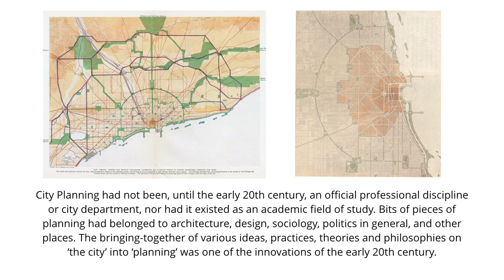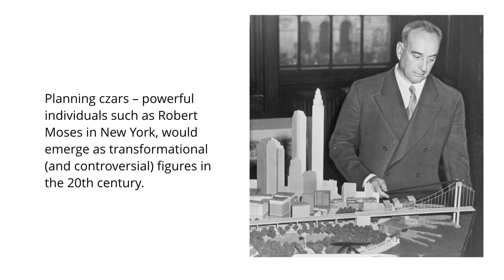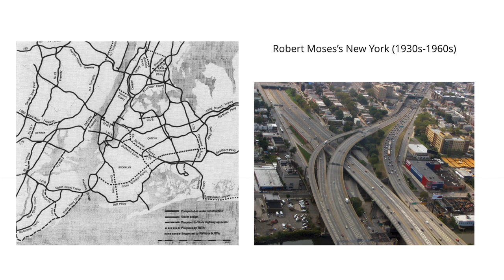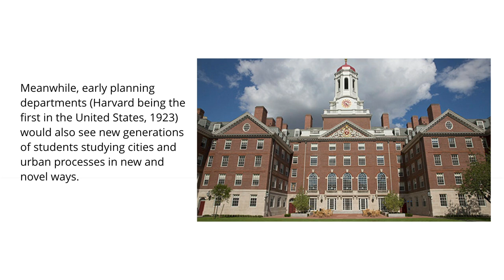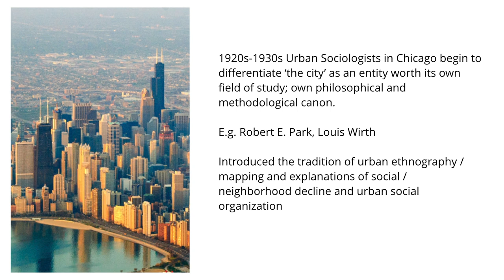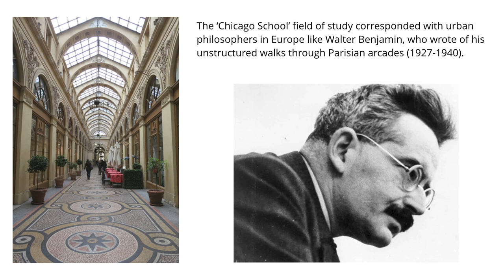How was urban planning born?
"Introduction to City Planning 2: Modern Ideas of City Planning (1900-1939)" explores the development of the city and city planning from 1900 to the outbreak of World War II in 1939.  Learn how city planning as a formal practice shaped cities with new tools like zoning and new powers in creating infrastructure.

This video is an excerpt from “Introduction to City Planning 2: Modern Ideas of City Planning (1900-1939).”